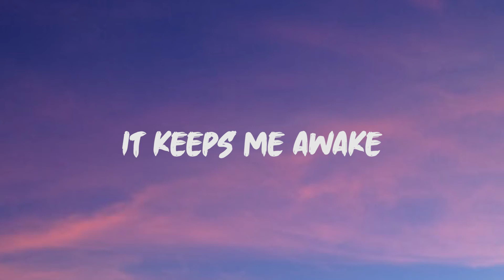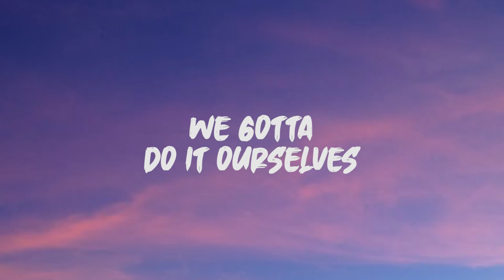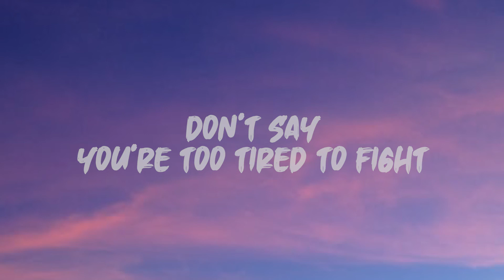Taylor Swift - Only The Young (Lyrics)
Lyrics: Taylor Swift - Only The Young

It keeps me awake
The look on your face
The moment you heard the news
You're screaming inside
And frozen in time
You did all that you could do
The game was rigged, the ref got tricked
The wrong ones think they're right
You were outnumbered — this time

So every day now
You brace for the sound
You've only heard on TV
You go to class, scared
Wondering where the best hiding spot would be
And the big bad man and his big bad clan
Their hands are stained with red
Oh, how quickly, they forget

They aren't gonna help us
Too busy helping themselves
They aren't gonna change this
We gotta do it ourselves
They think that it's over
But it's just begun

Only one thing can save us
Only the young (Only the young)
Only the young

Don't say you're too tired to fight
It's just a matter of time (Can run)
Up there's the finish line
So run, and run, and run
It's just a matter of time (So run)
And run, and run, and run

Only the young
Only the young
Only the young